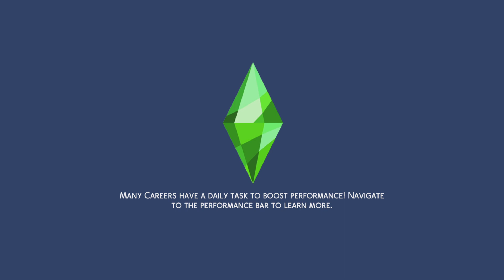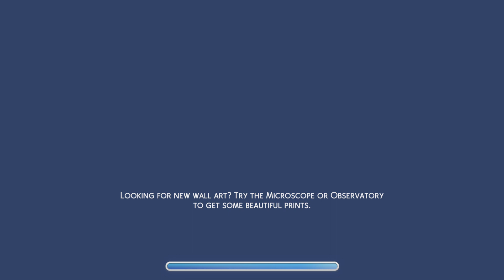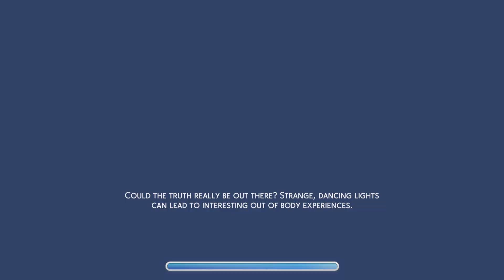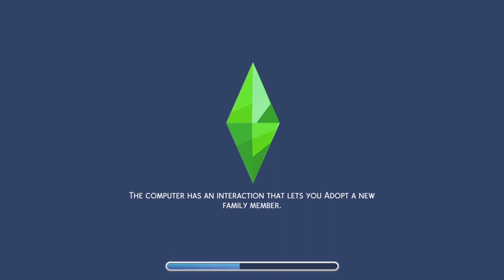Hank's second interrogation ( went well )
Hank's story continues